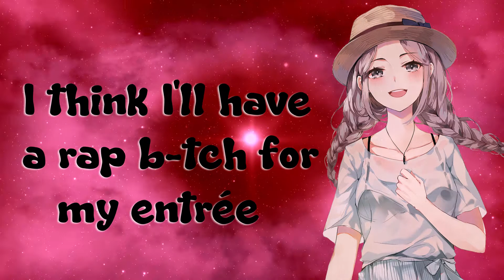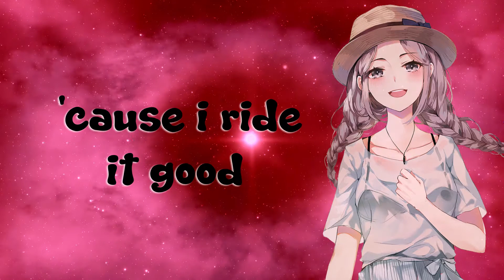Itty Bitty Piggy - Nicki Minaj (loli cover)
oink

(Couldn't find the original artist so I'm posting the render of it)

My current socials~

hi uh, a double rainbow is a phenomenon of optics that displays a spectrum of light due to the sun shining on droplets of moisture in the atmosphere.
ok das all :)  *hug*